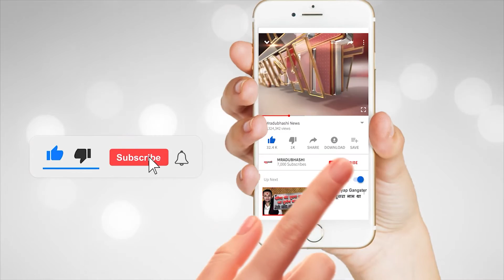Mradubhashi Inauguration | मृदुभाषी समूह खूब तरक्की करें - संजय शुक्ला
संयमित सोच, ईमानदार सोच और मर्यादित अखबार मृदुभाषी का गुरुवार को लोकर्पण हुआ। इस मौके पर विधायक संजय शुक्ला ने कहा की मृदुभाषी को बधाई देता हूँ। मै चाहता हुं कि मृदुभाषी समूह खूब तरक्की करें और यह शहर, प्रदेश, और देश में खूब आगे बढ़े।